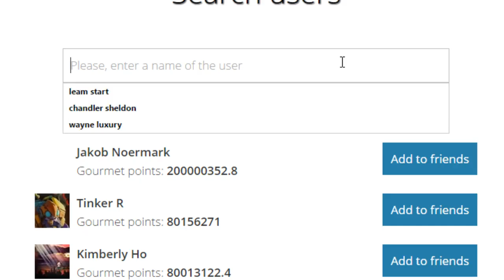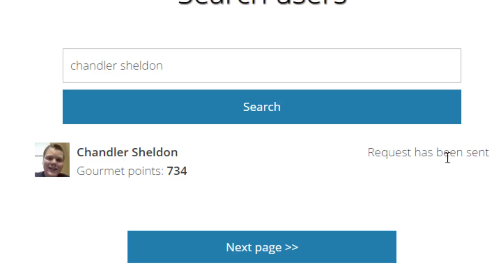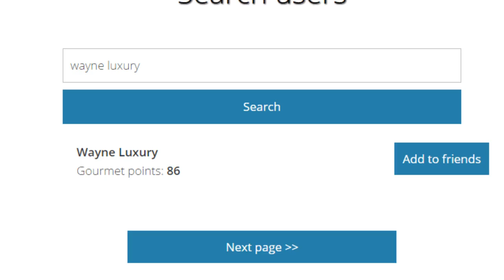Restaurant Streets - EP:1 "Brand New Beginning"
It's about that time, in this video I'll be playing Restaurant Streets on PC!

Restaurant Streets: Wayne Luxury
Managment Agency: SUCCESSTalentCorp.wix.com/Home
Gaming Org: VoodooLegacy.wix.com/Home